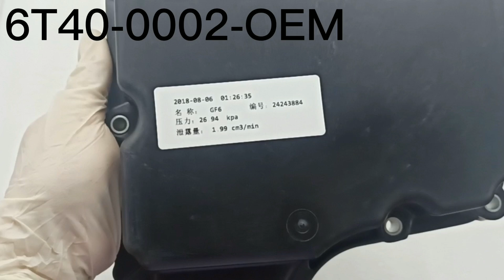6T40 0002 OEM